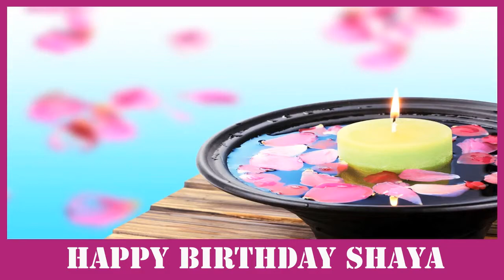Shaya SPA - Happy Birthday